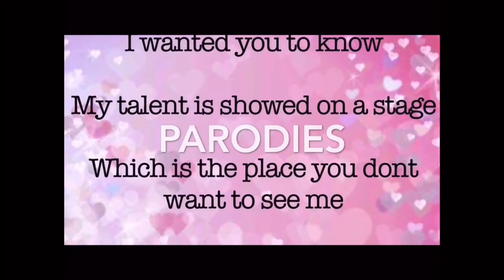[Regal Academy] Travis having worse luck than you 2 minutes and 36 seconds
We know Travis always have bad luck. Watch this just in case you have a bad day.